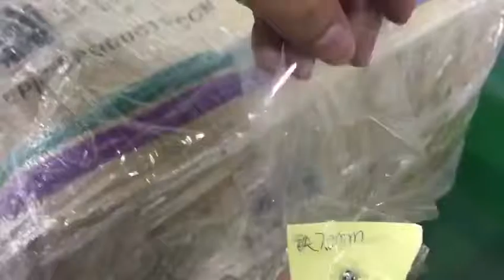SECUERA brand needle metal detector machine